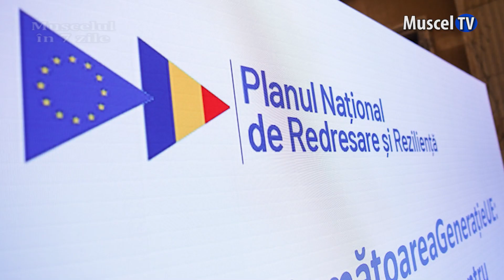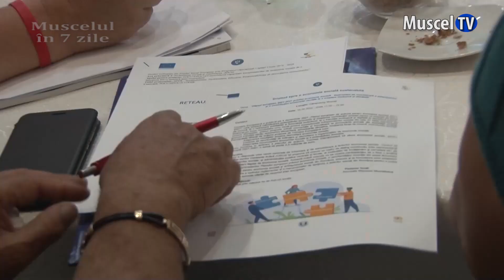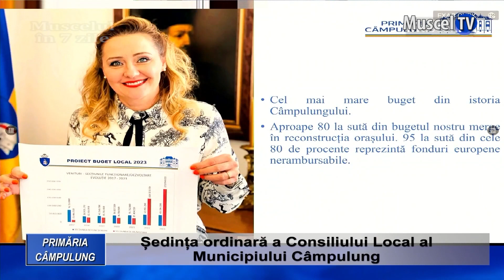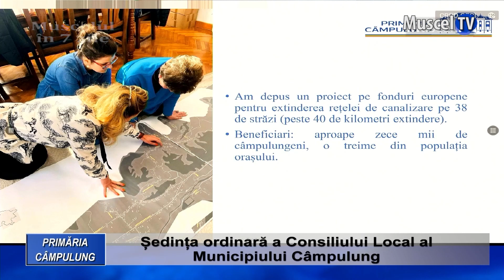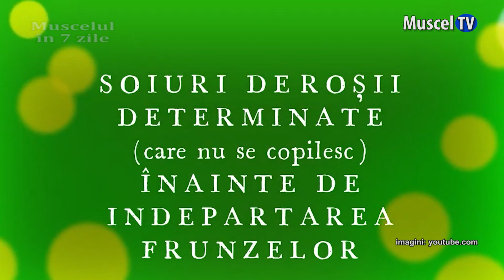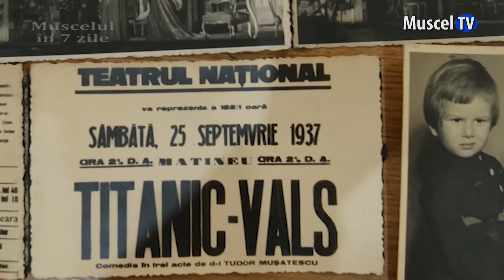MUSCELUL ÎN 7 ZILE - 04.03.2023 - Realizator: Sterian PRICOPE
Munca primarilor și speranțele de mai bine ale cetățenilor sunt sabotate de administrația centrală! Iată primul nostru subiect, dar vom aduce în atenție și Lereștiul prin două materiale și vă vom descifra un truc electoral abil al primăriței Elena Lasconi. În fine, în secțiunea dedicată culturii, ne vom referi amar la spiritualul Tudor Mușatescu iar la sport vă vom prezenta bornele argeșene ale anului automobilistic.
  Acestea fiind titlurile ediției, vă invit să urmăriți, în continuare, comentariile săptămânii.